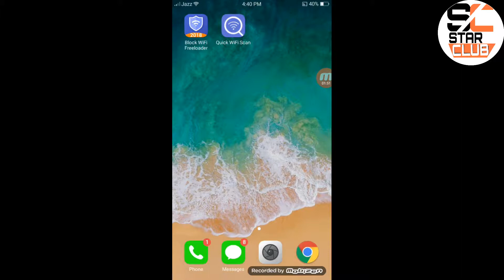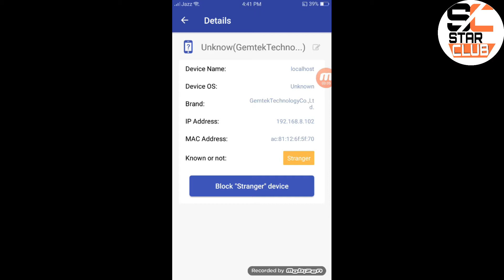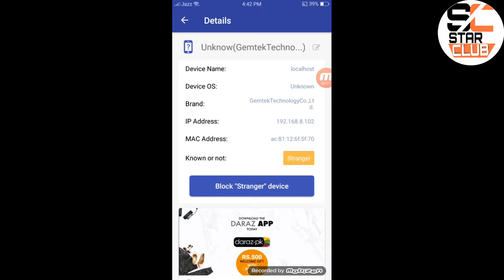how to block wifi users on android no root.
want to know how to block wifi users on android no root. then here's how to block wifi users on android no root.